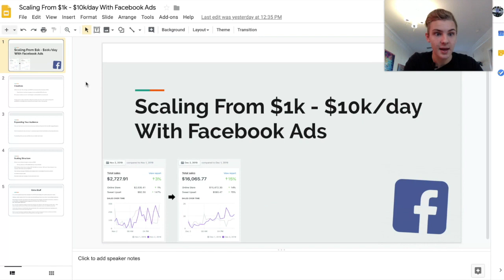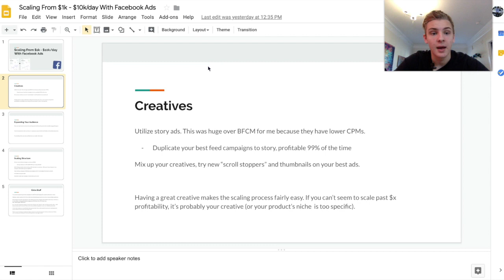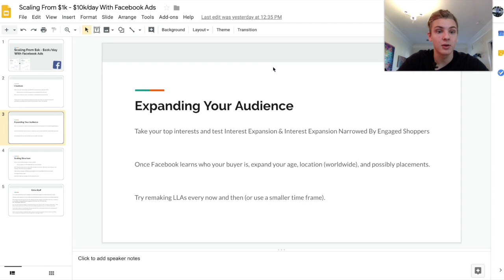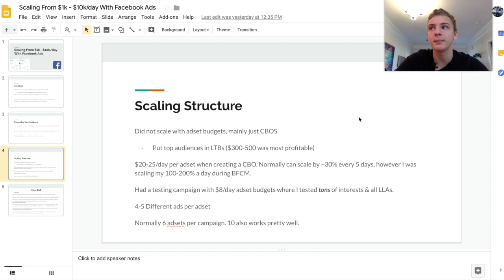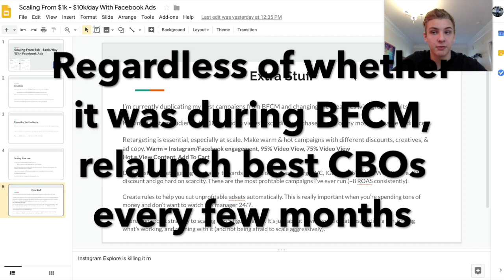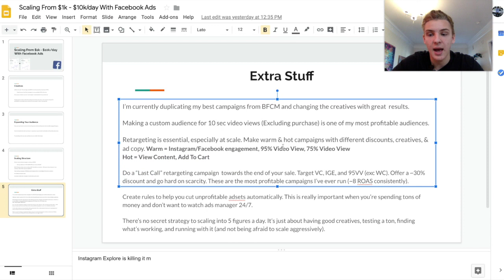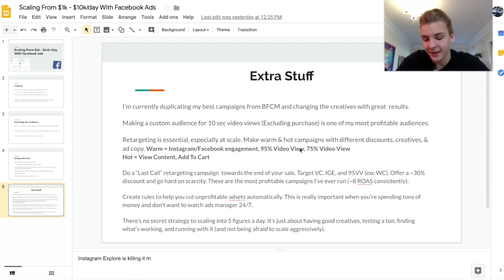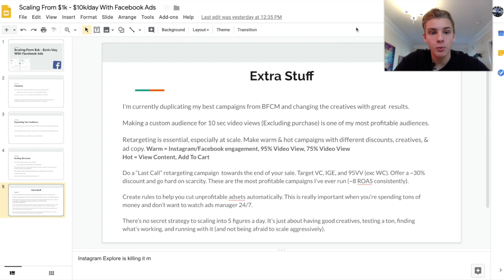$1-10K/day With Facebook Ads Scaling Strategy (Shopify Dropshipping)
In this video I discuss some of the strategies that I've used to take me from low 4 figures/day to well over $10K/day using Facebook ads with my Shopify dropshipping stores!